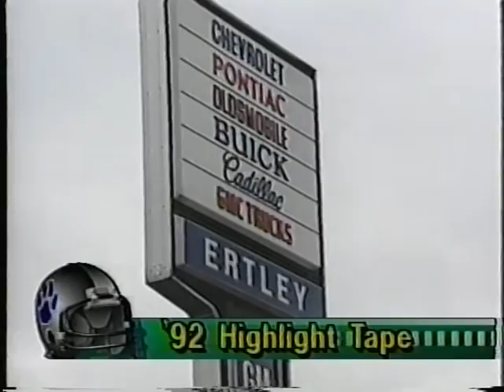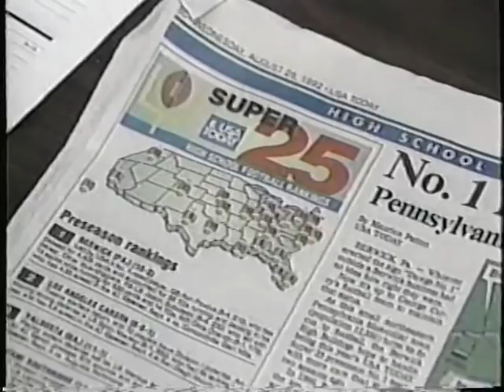1992 Berwick Bulldogs Season Highlights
The game by game highlights of the 1992 Berwick Bulldogs who went on to win the PIAA Class AAA State Title and were the #1 team in the USA Today poll for the entire duration of the season.  Narrated by long time WNEP Sports Anchor Joe Zone.